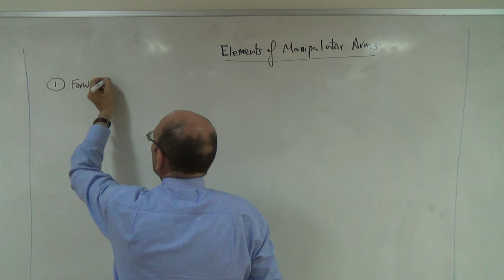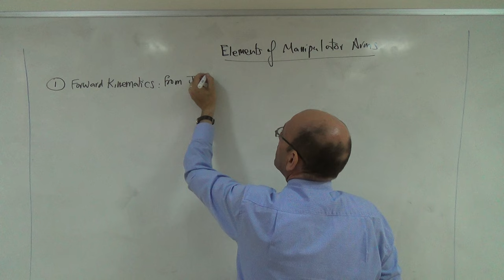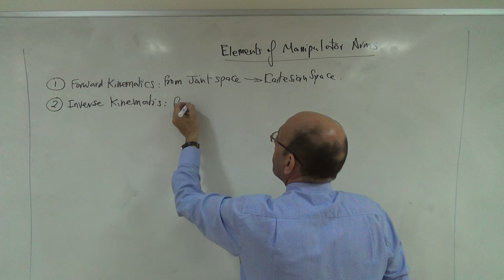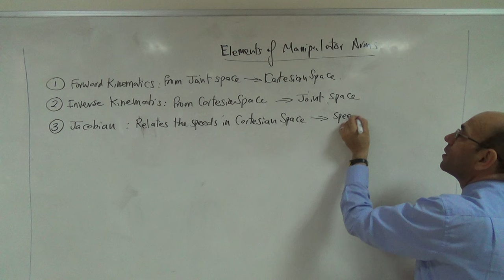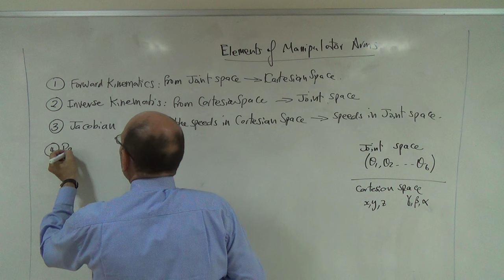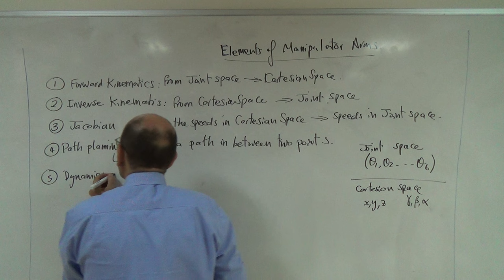The Main Five Components of Robotic Manipulator Arm Science, 25/9/2016